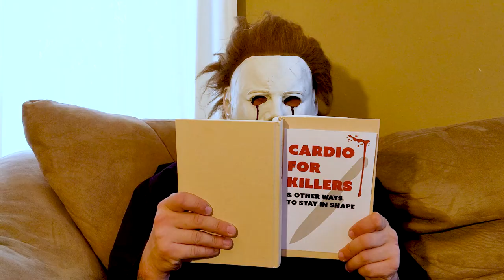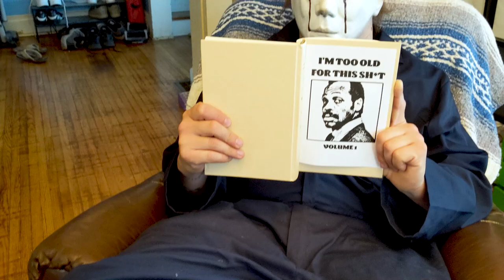Mikey Gets Fit | The Mikey Myers Saga | S2 E2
Mikey has kinda let himself go and decides to do something about it.

Cyber Skull Media [Our Content]

xxcrudexx [Crude’s Gaming Twitch Channel]

Epyk Adventures [Drone Photography & Videography]

Thundarius Creative [Graphics, Websites, Multimedia, Creative Consulting]